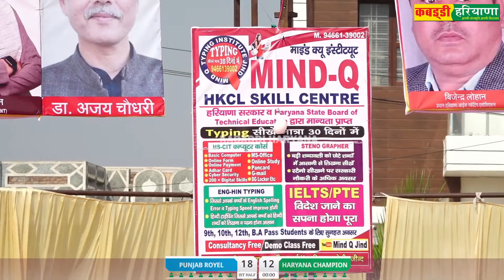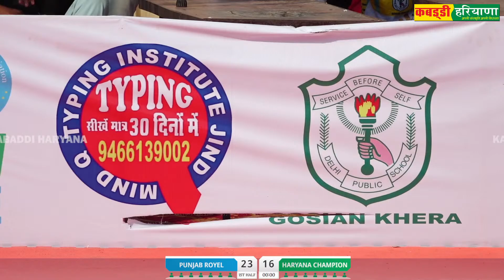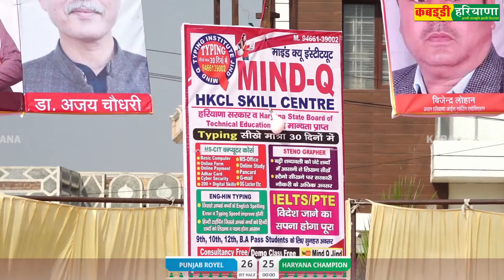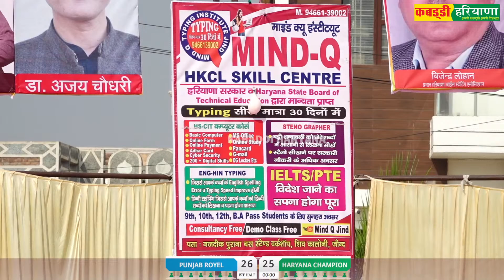Haryana Champion Vs Punjab Royal BD Kabaddi League Final Match at Narnaund Hisar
🔴BD Kabaddi League Season - National Style Kabaddi League Narnaund Hisar | KABADDI HARYANA | live 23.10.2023
हल ही में हुयी टूर्नामेंट की फोटो डाउनलोड करे ।
                                                   ।  धन्यवाद ।
The lights. The fans. The buzz. Suddenly there’s absolute silence – only the muted sound of deep breathing. Then, just one word is spoken, over and over. Kabaddi. Kabaddi. Kabaddi. Kabaddi. Kabaddi. Kabaddi.
We had unwavering faith in kabaddi. How fascinating, thrilling and magical is a game where a lone player storms the den of Four mighty opponents, tags them and runs for dear life as his rivals grab his limbs and furiously try to pin him down?
Our heart was beating with India’s. To evolve a country of nearly 1.3 billion people into a sports superpower, we have to invest in a national culture where people are genuinely interested in various sports – not just cricket. Our efforts with hockey, football and badminton had been encouraging. But kabaddi was different. It was our very own. Our desi, homegrown, full contact sport with a history and legacy that seemed to have been forgotten. In small pockets where it was played, the talent was there. Players had a burning desire to excel and become heroes but they were hardly recognised, and the fans felt abandoned.